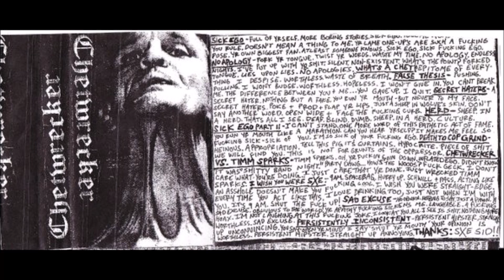Chetwrecker, ''Sad Excuse'', 2012, Oakland, CA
Chetwrecker, ''Sad Excuse'', 2012, Oakland, California